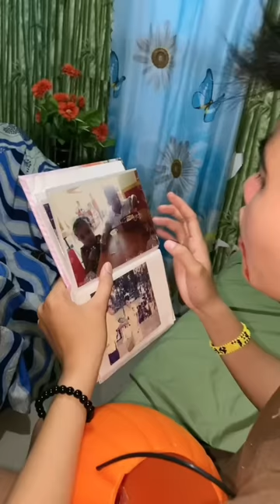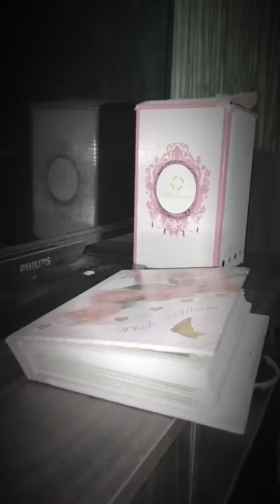WHITE LADY | MACOY AND ANGEL | FUNNY TIKTOK VIDEOS.